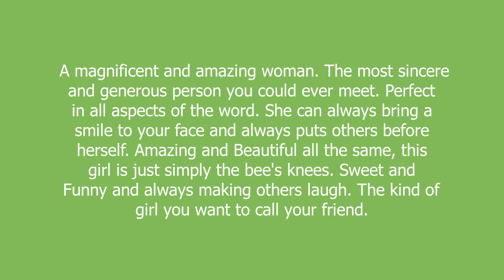Rebecca Ann meaning and pronunciation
A magnificent and amazing woman. The most sincere and generous person you could ever meet. Perfect in all aspects of the word. She can always bring a smile to your face and always puts others before herself. Amazing and Beautiful all the same, this girl is just simply the bee's knees. Sweet and Funny and always making others laugh. The kind of girl you want to call your friend.

Rebecca Ann definition by Urban Dictionary